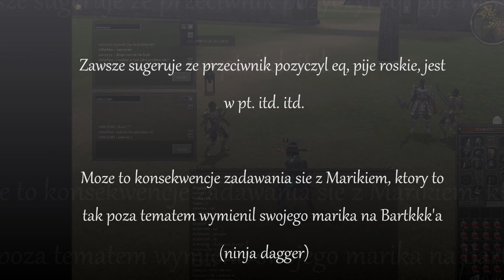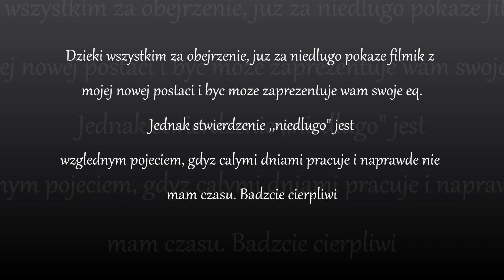Zachowanie Levyyyy'ego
Zachecam do odpalenia w 1080p
Film zawiera sytuacje z 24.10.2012 i jest to pelny material, nic nie wycinalem na ..prosbe" lewego